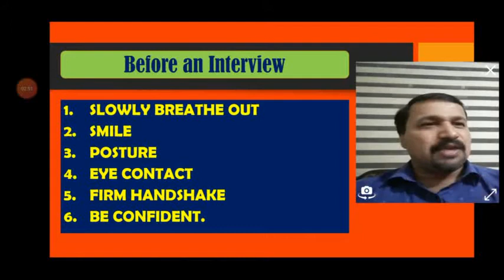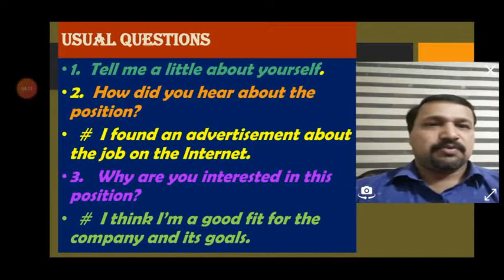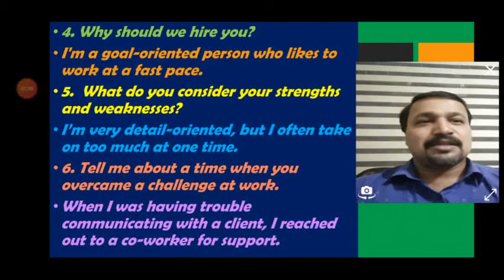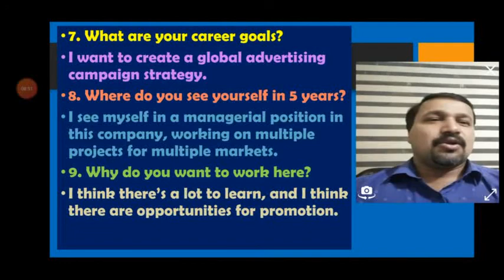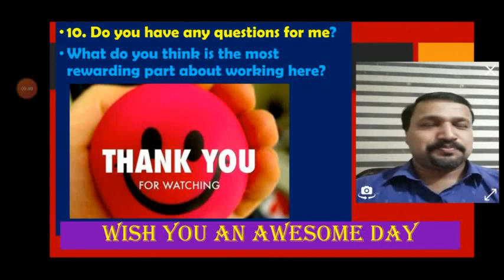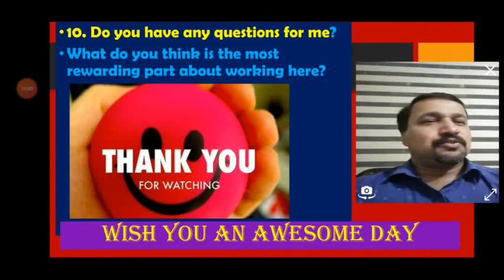Top 10 Interview Questions and Answers - Job Interview Skills. (English)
Interview Skills - This video is to help the ones who face trouble in facing an interview. Only top 10 interview questions and their answers are included in the video.